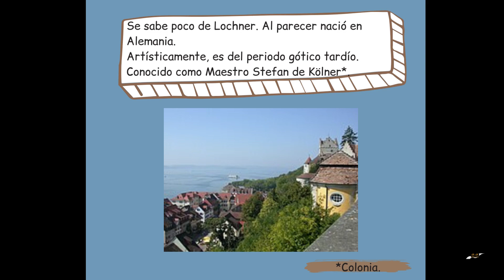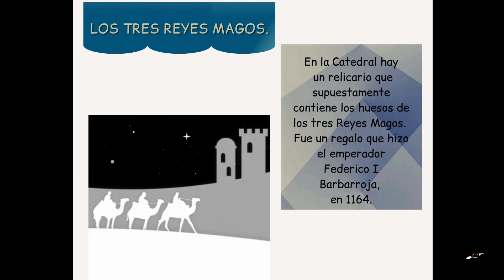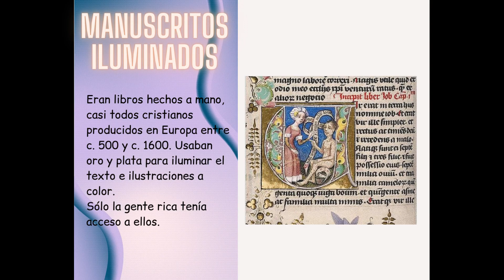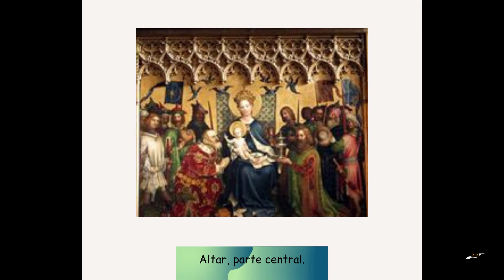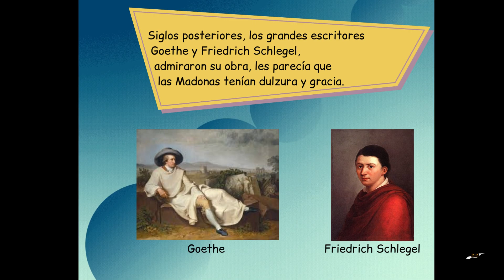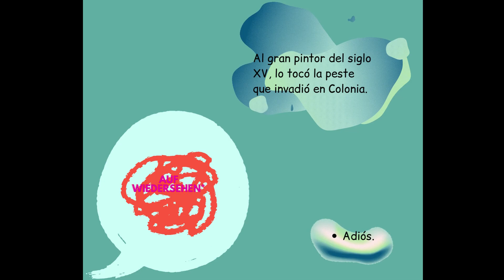Stefan Lochner | Un pintor desconocido | Del breve periodo "Estilo suave".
Resaltando ángeles y manuscritos iluminados.

CADA PIZCA ES COMO UN SOL SOSTENIDO.

Cómic virtual. Contenido de lectura y acervo cultural.
Conoce a los artistas, su gran aporte en el arte, ciencia, espiritualidad, medicina y el origen de muchas cosas.
CONCEDE CLICKS EN LOS BOTONES CLAVE QUE YA CONOCES. ¡GRACIAS!
¡Hasta pronto!